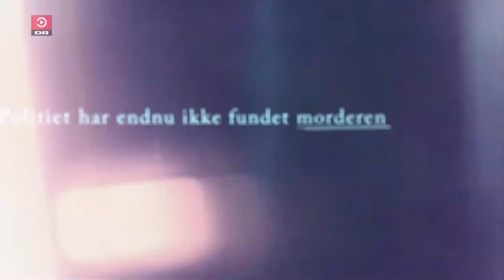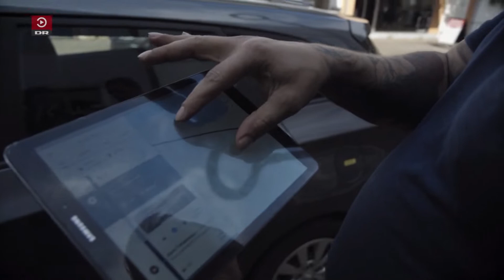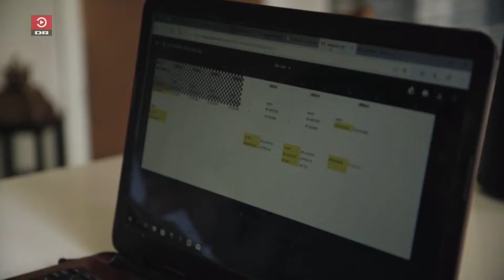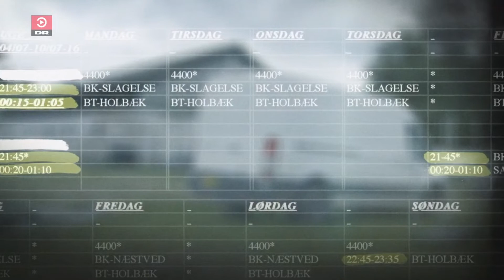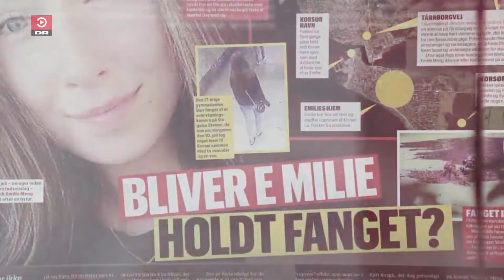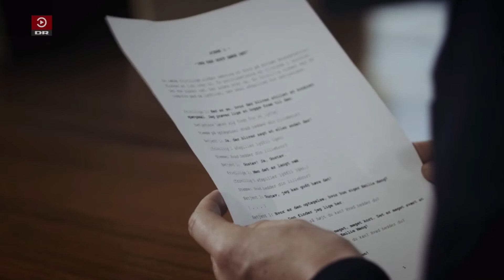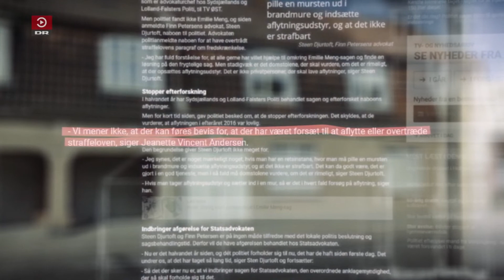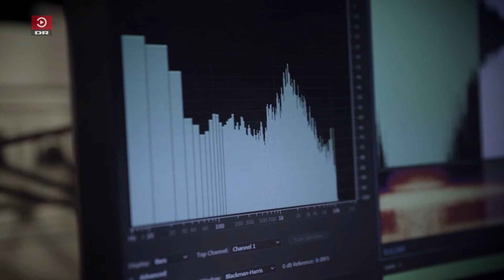Emilie Meng - An investigation goes wrong, Part 2